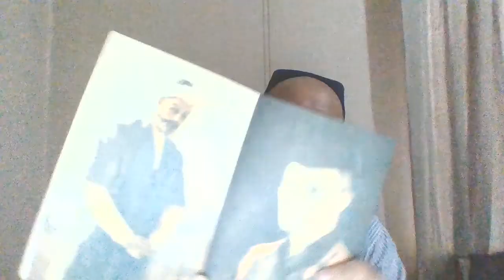Abdulhaq Abdullaev выдающийся портретист